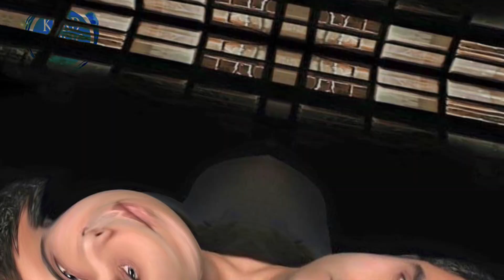Ismail Mohammadi 2023 //ئیسماعیل موحەمەدی 2023گۆرانی: چارەنووس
Ismail Mohammadi 2023

 ئیسماعیل موحەمەدی 2023

گۆرانی: چارەنووس